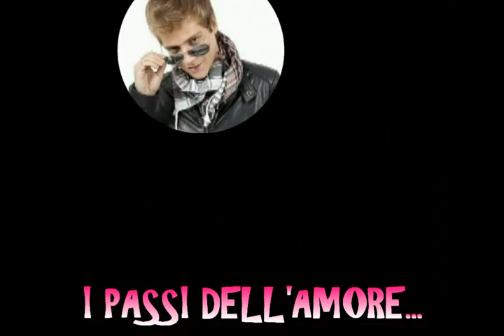sigla finale-i passi dell'amore